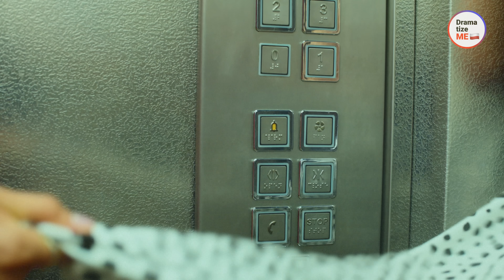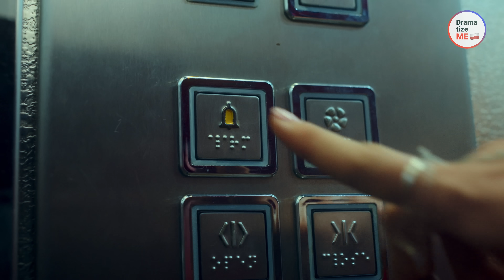DZIEWCZYNA ROZEBRAŁA SIĘ W WINDZIE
Dziewczyna czekała na swojego chłopaka przy windzie, gdy nagle jej sukienka utknęła, co ją rozebrało. Kiedy przybył jej chłopak, próbowała wyjaśnić, co się stało, ale w tym momencie nieznajomy wyszedł z windy i podziękował jej za wspaniały czas. Oczywiście zazdrosny chłopak nie wierzył w jej niewinność. Jak wybrnęła z tej sytuacji? Ktoś najwyraźniej próbował ją wrobić, ale kto?

Nie zapomnij oznaczyć swoich przyjaciół i udostępnij nasze filmy, by nas wspierać!